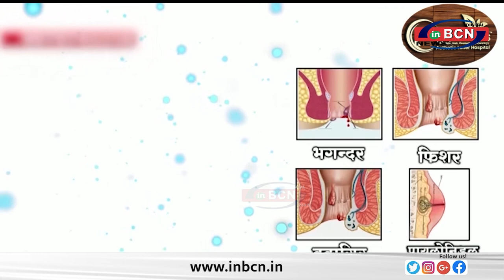गुरुवार को शहर में जम कर बरसे बादल...INBCN NEWS